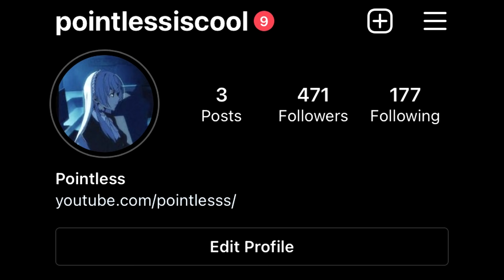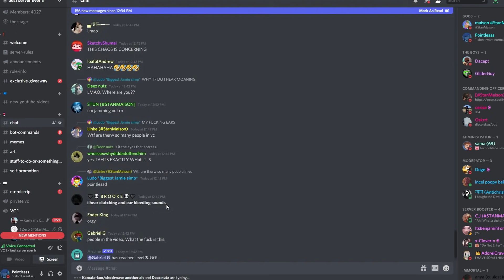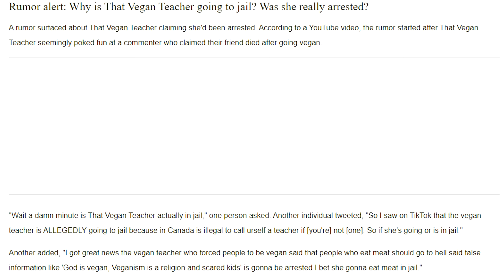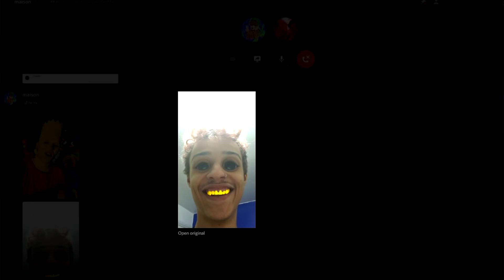That Vegan Teacher GOT LIFE IN PRISON?!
in today's video we talk about vegan teacher and the old arrested drama she went through a while ago because i really wanted to cover some insane stuff and i had no ideas today. the entire situation is insane and we're gonna go over it so without further ado lets get into it.

That Vegan Teacher Was Apparently ARRESTED?!?